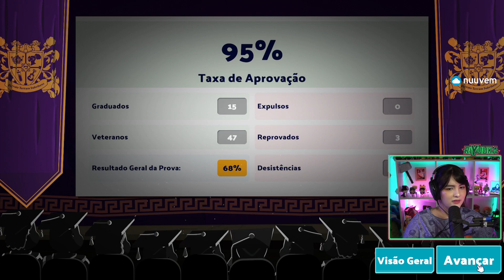Riyuuka jogando Two Point Campus #8